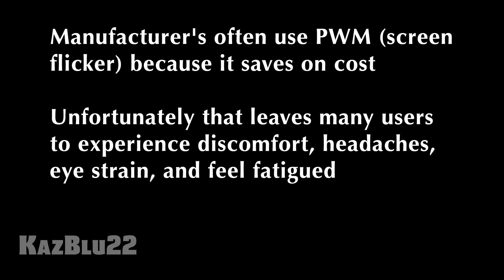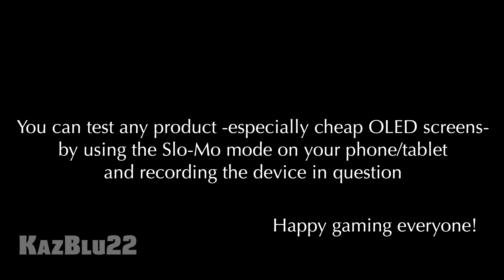Nintendo Switch OLED Eye Strain and Flicker (PWM)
If your eyes hurt after using the new Nintendo Switch OLED model, this might be why. I recorded the screen in 120fps and 240fps to capture the screen flickering causing discomfort in some users. Hopefully this can help people make a decision when purchasing a Switch OLED, and Nintendo does not discontinue their OG model.

All footage in the video recorded and owned by me